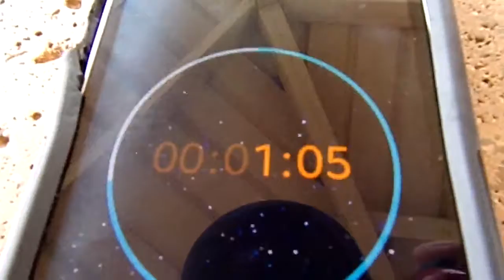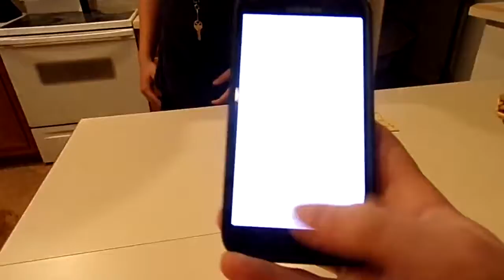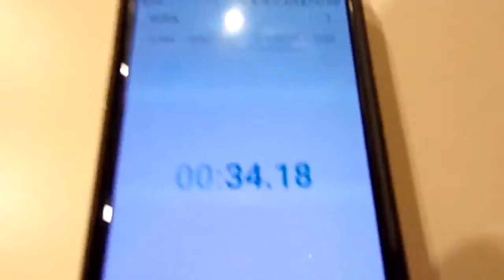FUN VLOG (Juicy Gang) HEHE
hope you all enjoy sorry we havnt uploaded in a while